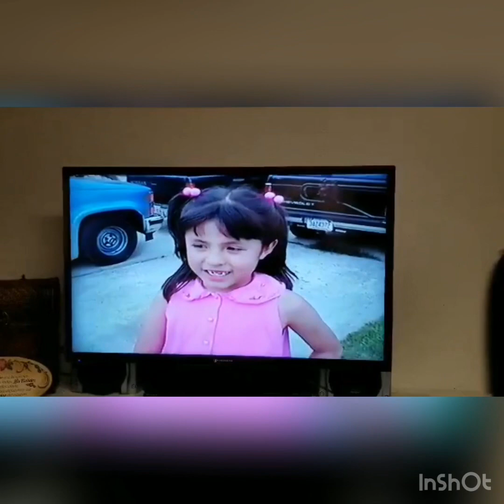Nurses Week 2020